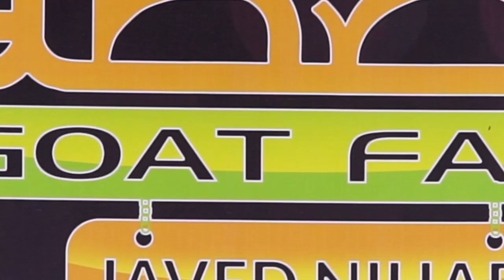Goat Farm I Goat Farming In Pakistan I Pakistan Goat Farmer I Parrot Studio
Top 10 benefits of Cows, Bulls, Calves and other Cattle Farming:
1 Dung of the animal can be used to manure crops
2 Get fresh milk from the dairy animals
3 Thety feed on grass which will reduce the cost of artificial feeds
4 The draught cattle can be used in agricultural fields
5 Animal wastes can be used for enriching the soil
6 It provides employment to large number of people
7 The dung from the cattle is used for compost making. during compost making, the gas formed, methane, can be used for various purposes.
8 Calves when born can be sold, there by gaining a fair amount of money.
9 In countries where agriculture is a major contribution to its economy/GDP, esp like Pakistan & India, cattle are a major contribution to the rural economy and cattle products contributes a major portion to its GDP.
10 Cows rarely have multiple offspring, which means stronger single offspring and less trouble for the cow to rear a calf herself.

Cattle farming, or livestock production in general is vital for a number of reasons.
Because of their size, cattle and their offspring are much less vulnerable to predators than are sheep and goats, which require guard dogs in many cases.